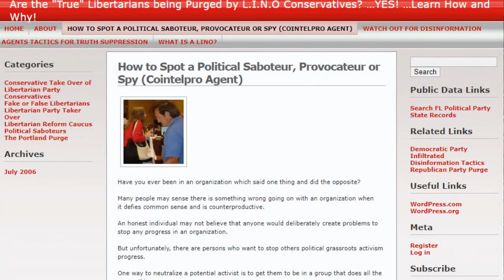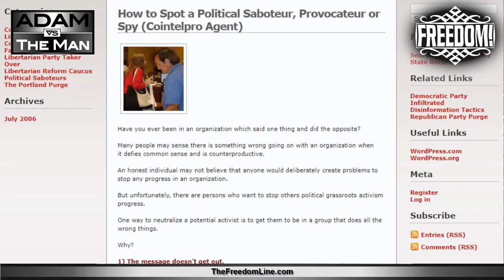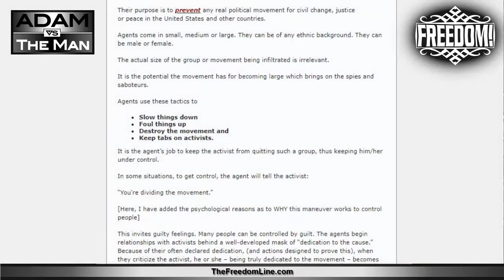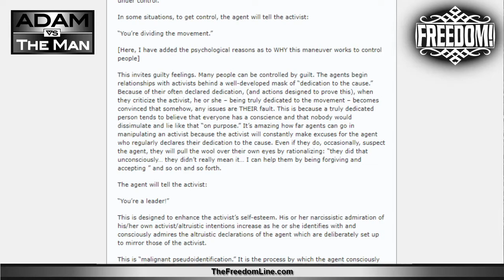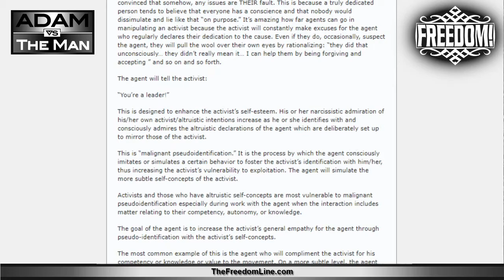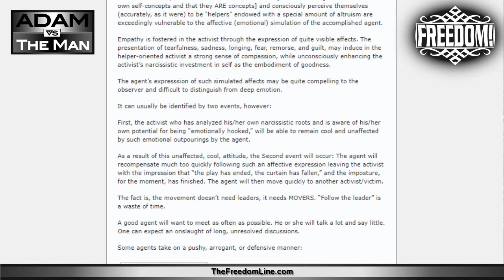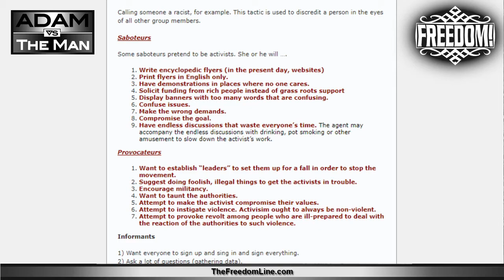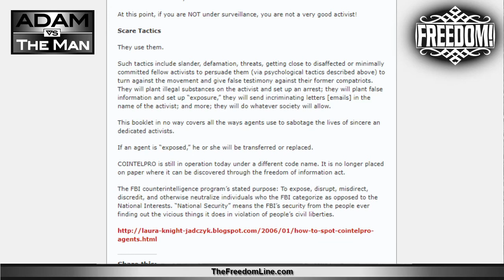Why Activism Is Tough - How To Spot An Infiltrator